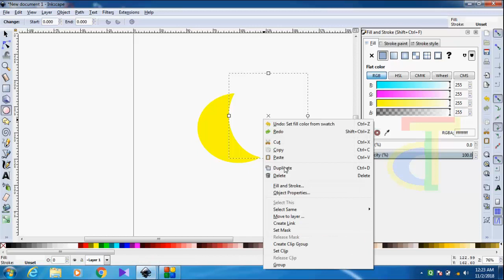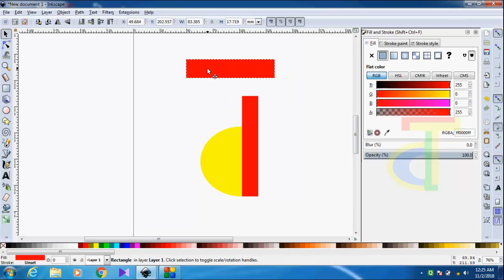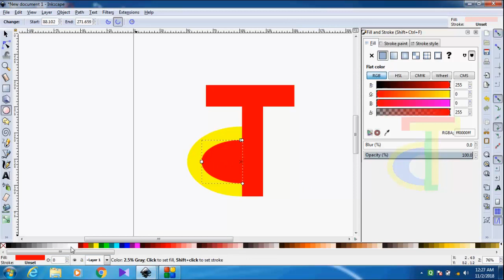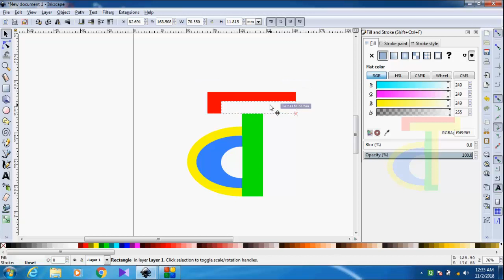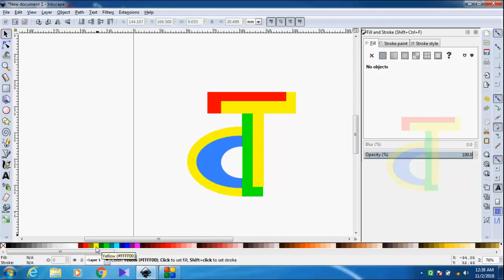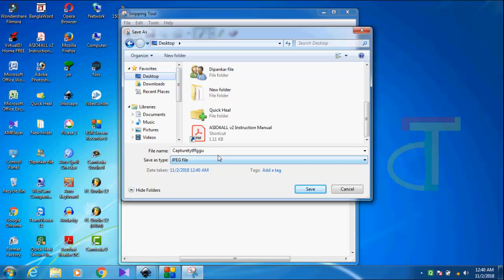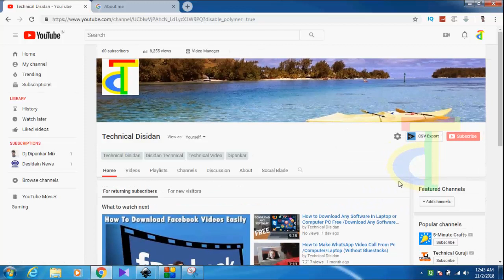Professional Logo Design || How to Make Logo Design in Pc || How to Make Logo For Youtube Channel